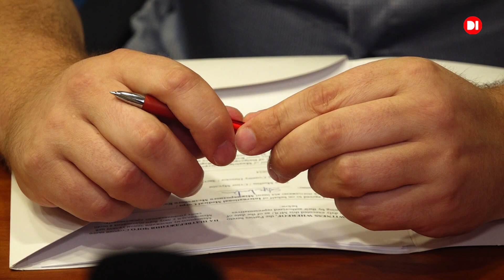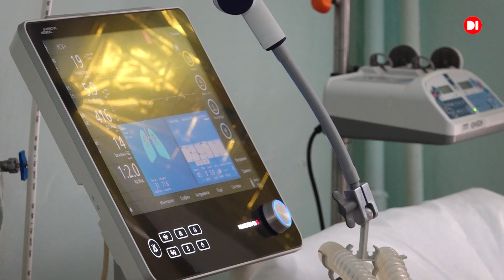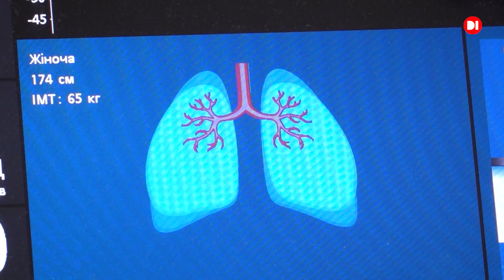Співпраця, яка допоможе рятувати більше людських життів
У планах обмін досвідом лікування важких комбат-травм, співпраця лікарів trauma teams, реабілітаційних команд медичних закладів Європи та США. Співпраця досвідчених іноземних та наших вітчизняних лікарів дозволить надавати більш якісну та ефективну медичну допомогу та врятувати якомога більше людських життів.